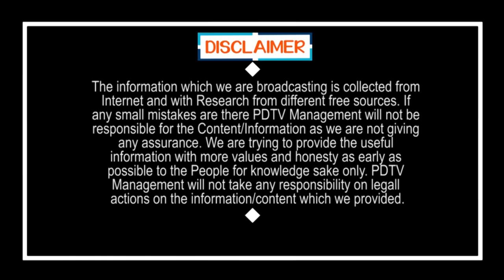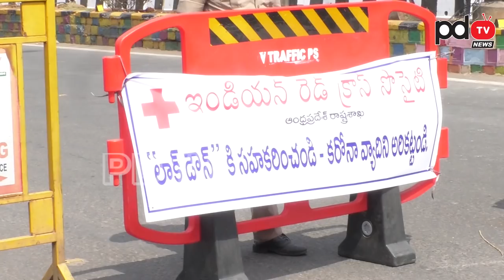Vijayawada Lock Down | విజయవాడ లో వాహనాలు బయటికి వస్తే సీజ్...